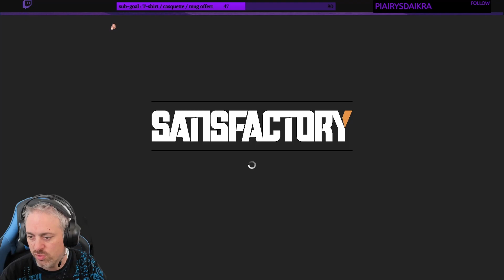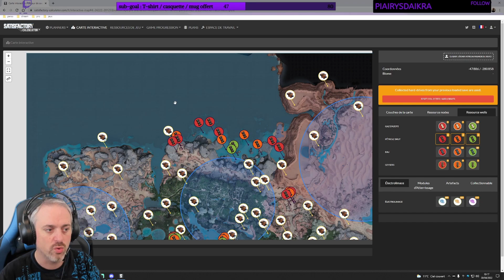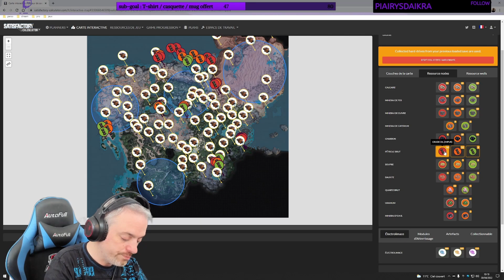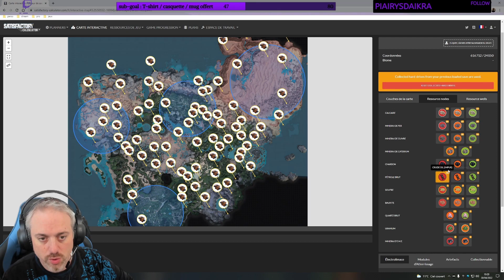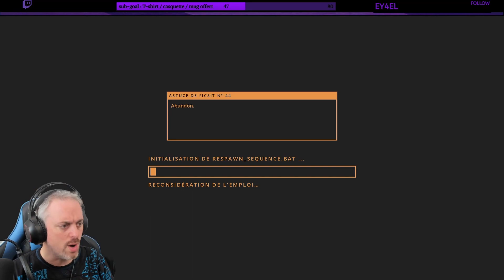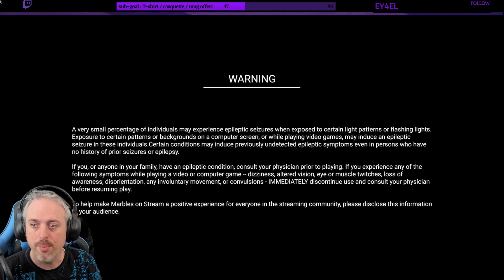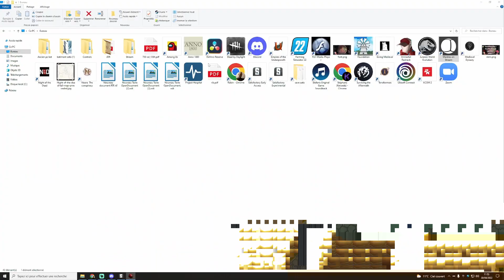Satisfactory let's play complet fr #172 ( ajout sur la gare de triage )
Satisfactory Update 5 let's play complet
La vidéo à été tournée en live twitch le 30/04/2022

Dans le cas contraire n'hésitez pas à me laisser un commentaire critique et explicatif pour que je m'améliore encore car je débute dans le montage vidéo :)

Pensez à utiliser mon code de parrainage si vous voulez nous rejoindre sur Star-Citizen lors de la création de votre compte : STAR-4KTT-5J62

Si vous voulez me soutenir pensez à me laisser un petit don et si je suis en live sur Twitch votre message passera en direct sur le live !!!